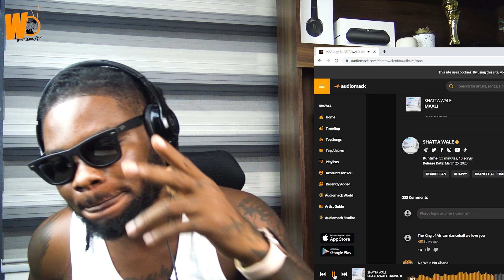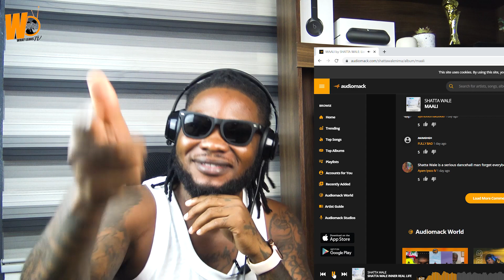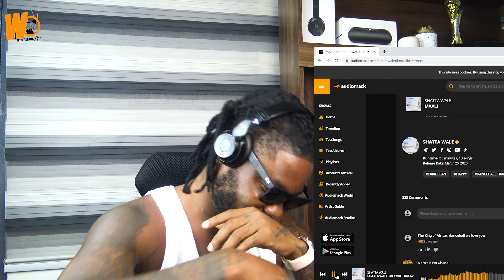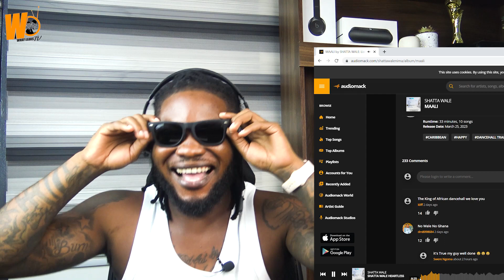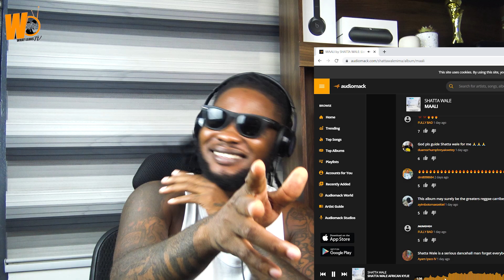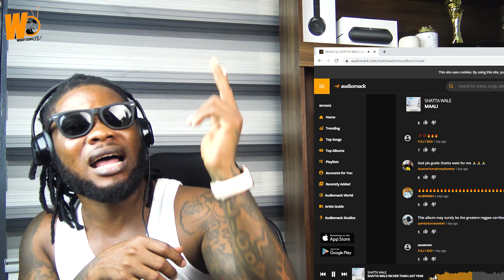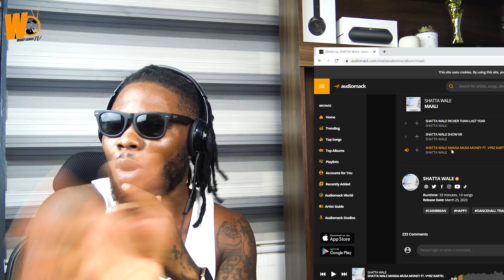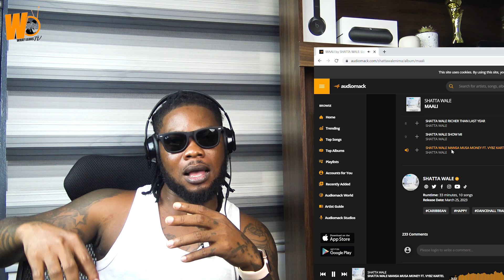Shatta Wale M.A.A.L.I Album is one of the best of all time.. || Full Album breakdown ..